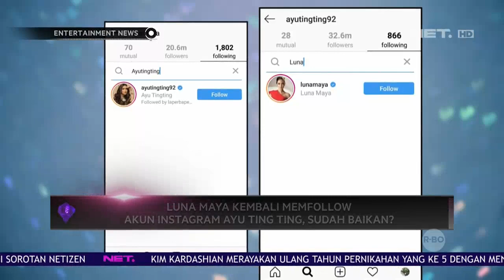Luna Maya Kembali Follow Akun Instagram Ayu Ting Ting, Apakah Sudah Baikan?